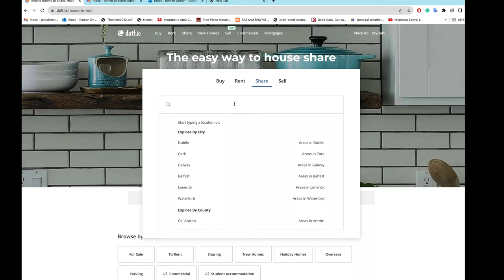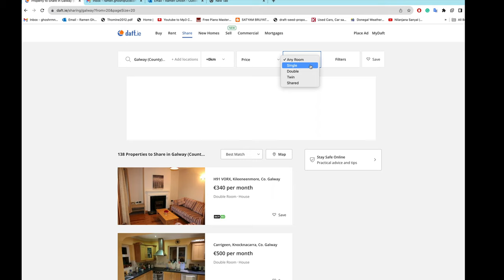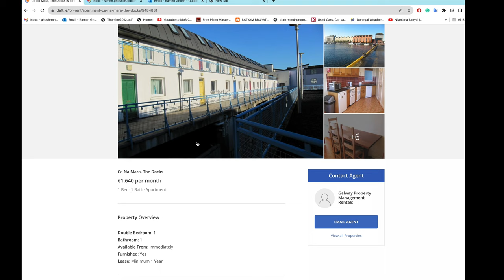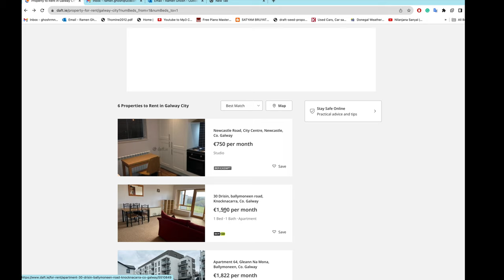Can a Couple Survive in Galway, Ireland in 1800 Euro Per Month? Let's See, December 2023